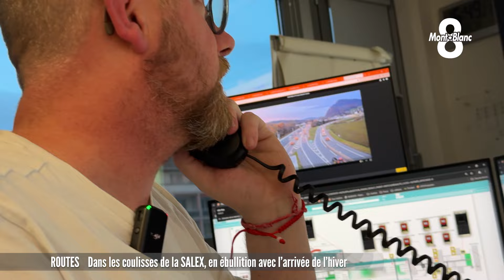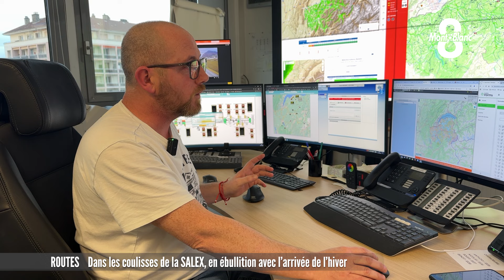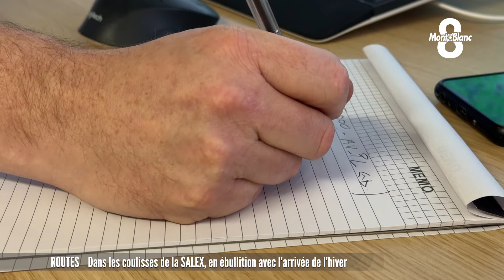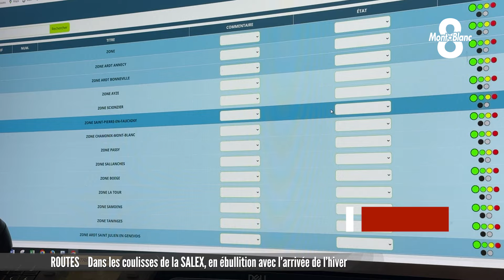Dans les coulisses de la SALEX, en ébullition avec l'arrivée de l'hiver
Neige, verglas ou encore chutes d'arbres, ce sont des incidents courants en hiver qui peuvent bloquer les routes pendant de longues heures. Pour éviter cela, le département de la Haute-Savoie vient d’enclencher, le 15 novembre dernier, son plan viabilité hivernale. L’objectif : informer en temps réel sur les conditions de circulation et s’assurer que tous les engins de déneigement sont opérationnels. Et pour tout coordonner, c’est la salle d’exploitation du département, appelée la Salex, qui se charge de transmettre les informations entre le terrain et les usagers de la route. Fanny Savard nous emmène à la découverte de la Salex. Reportage.